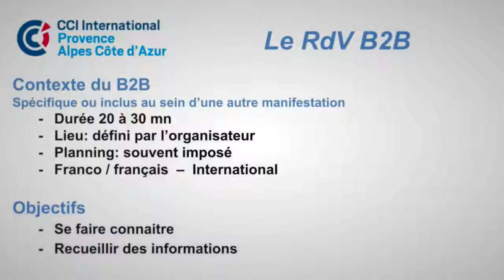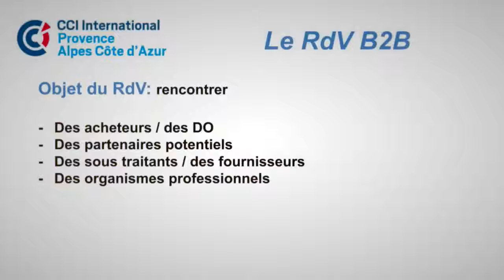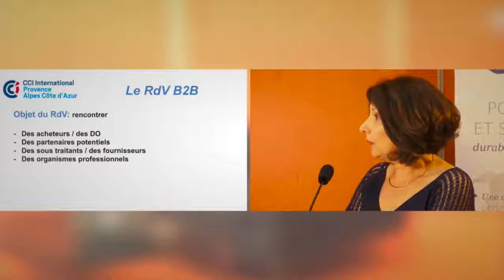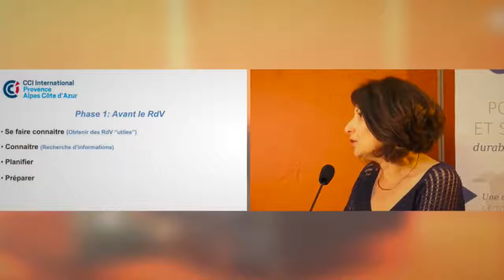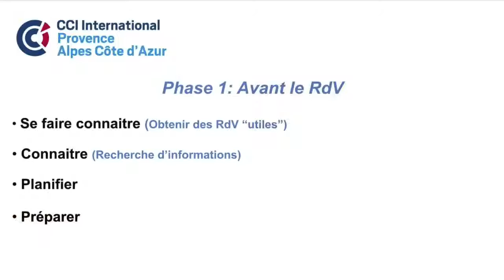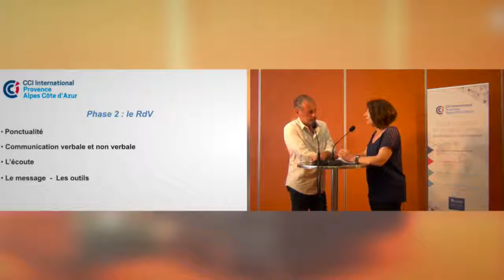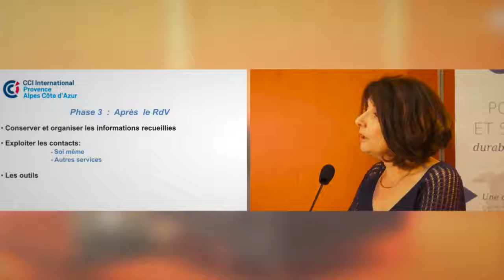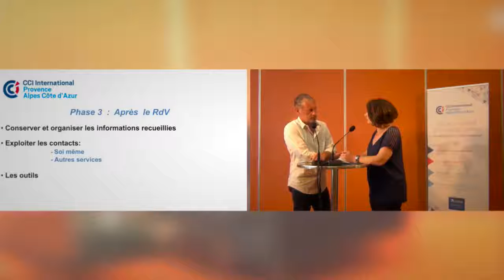Masterclass - Préparer ses rendez-vous BtoB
Avec Véronique KRESZ - Conseillère en développement international - Alpes de Haute-Provence.